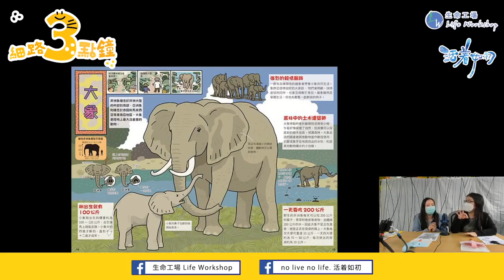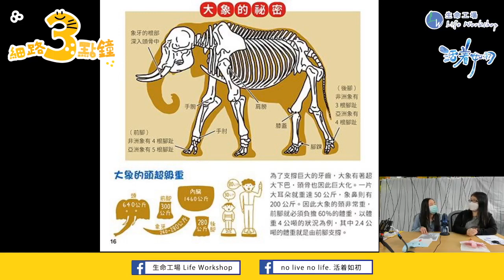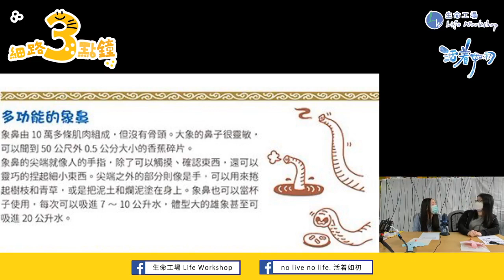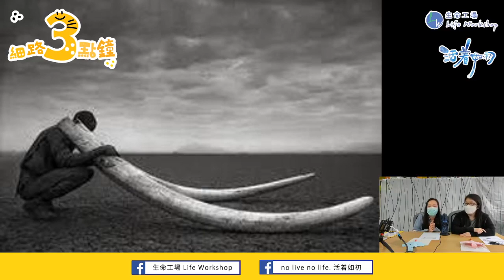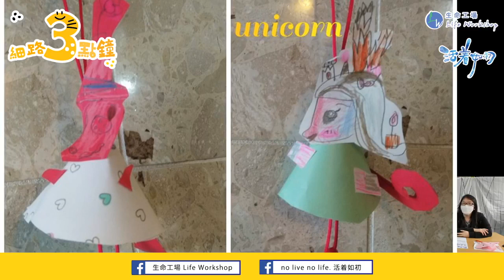第43集 「我家有隻大笨象🐘🐘🐘🐘🐘」【細路3點鐘】 呀爸呀媽鬆一鬆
🥳有獎遊戲🎉
【細路3點鐘】 呀爸呀媽鬆一鬆 - 第43集
「我家有隻大笨象🐘🐘🐘🐘🐘」
今次我哋整一個隻鼻識郁的大笨象，一齊黎整啦！

今次想收到💝最長鼻大獎🎊, 完成後相貼上黎【生命工場】或者【活着如初】專頁既第43集Comment，就可以參加有獎遊戲啦～！

截止：4月17日星期五中午12點
獎項：
🎖最長鼻大獎🏆

獎品：
參加既小朋友就有機會收到我地郵寄既禮物 ---繪本一本
每多10位小朋友參加呢個遊戲，我地就會多送一本！

得獎結果將於4月17日(五)【細路3點鐘】 呀爸呀媽鬆一鬆節目時段公佈！

大家快Ｄ參加啦！

獎品：
得獎結果將於【細路3點鐘】 呀爸呀媽鬆一鬆節目時段公佈！
【細路3點鐘】第1至43集重溫
顯示較少